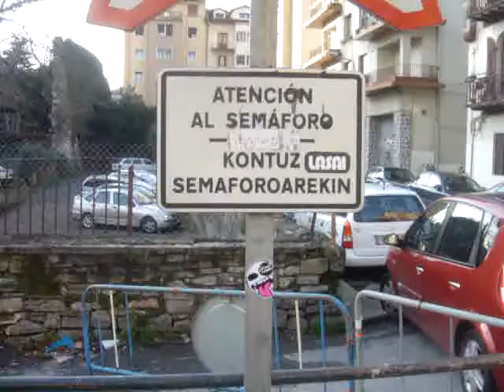Pedestrian zone in Irun